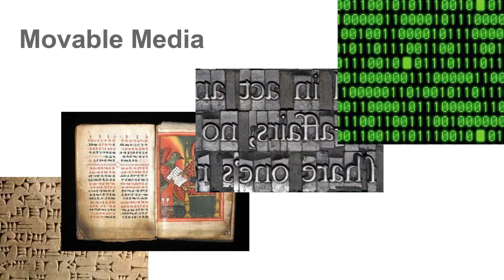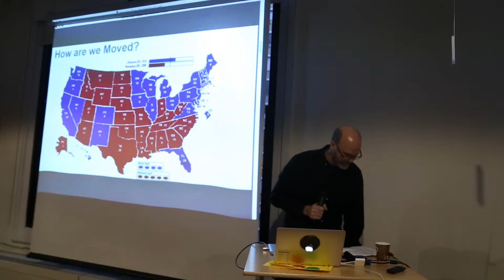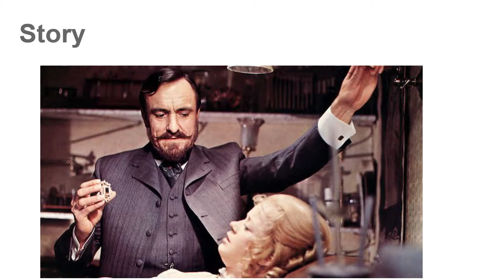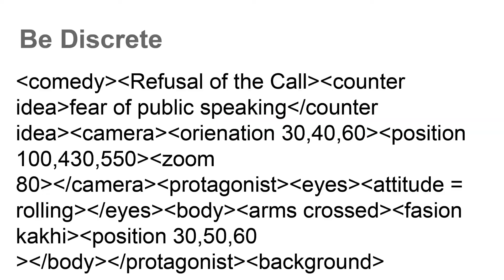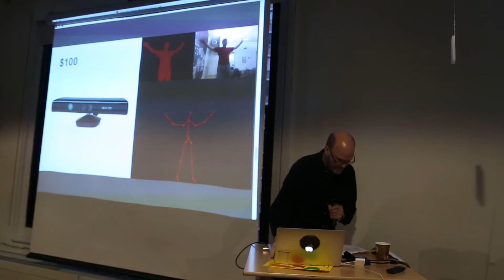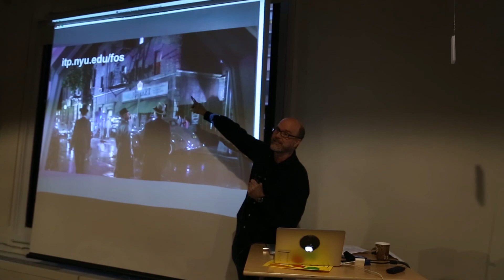27. Dan O'Sullivan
Movable Types